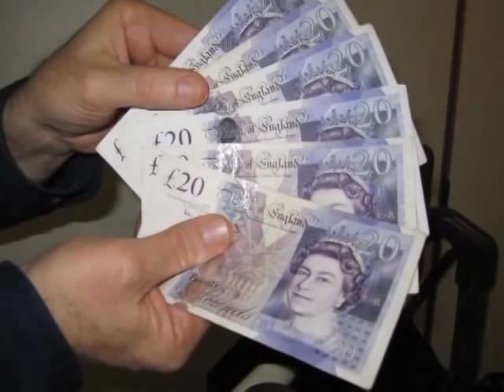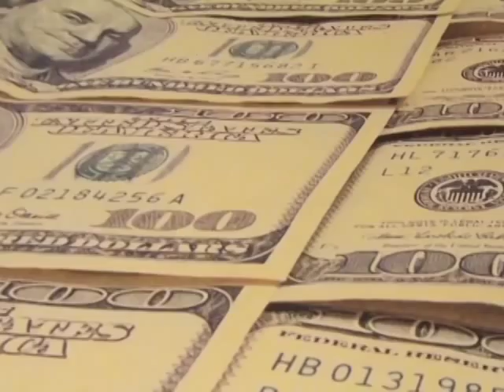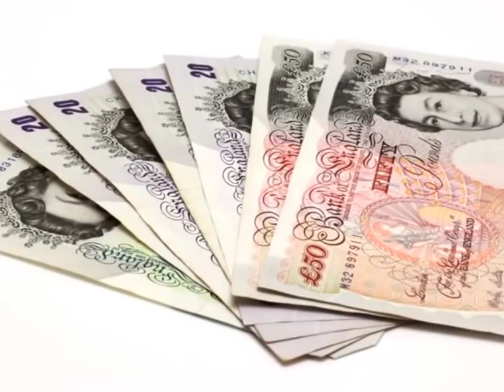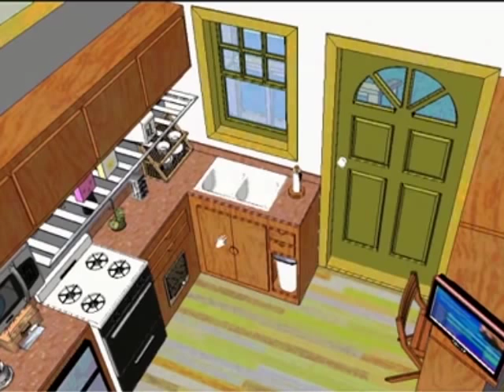Off-Grid News - Off-Grid Villages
The latest episode from Off-Grid News. In this episode we explain why we need off-grid villages.